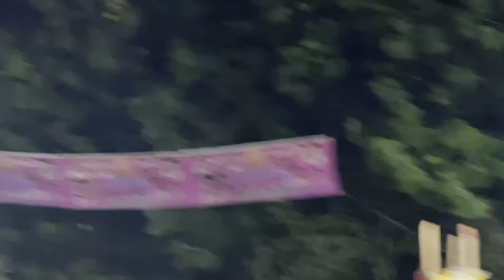Ganesh Shobha Yatra 2022 | Variety Ganesh Idols Shoba Yatra @ Tank Bund | pop Ganesh Nimajjanam 2022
Ganesh Shobha Yatra 2022 Hyderabad | Different Ganesh Idols Moving for Ganesh immersion at Hussain Sagar | POP Ganesh Nimajjanam in Tank Bund